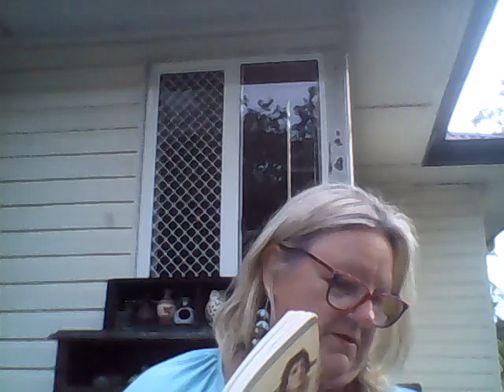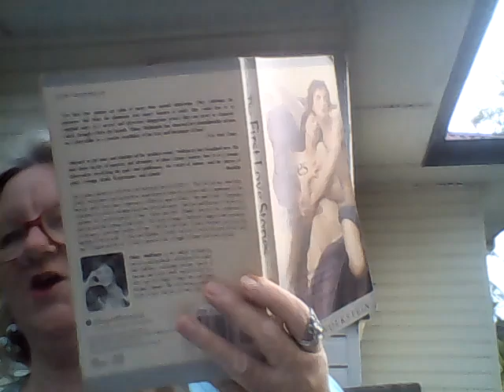Reading “Shiva and Sati” part two